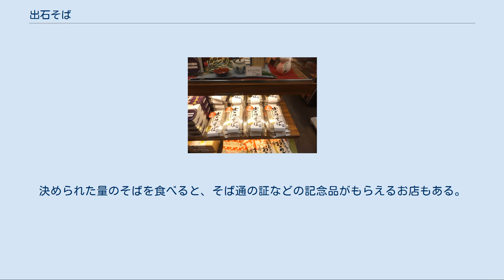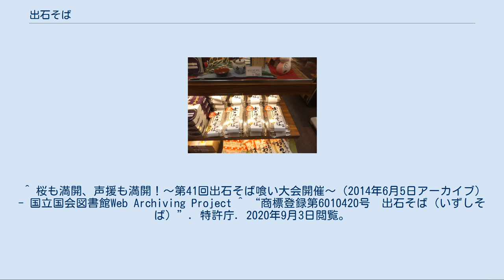出石そば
例1 例2 市販化されている出石そば 出石そば（いずしそば）は、兵庫県豊岡市出石町を中心に食されている郷土料理の蕎麦。
 江戸時代中期の宝永3年（1706年）信濃国上田藩より但馬国出石藩に国替えとなった仙石政明が、蕎麦（信州そば）職人を連れてきたことに始まるとされる。
現在は割り子そばの形態をとっており、この形式となったのは幕末の頃で、屋台で供される際に持ち運びが便利な手塩皿（てしょうざら）に蕎麦を盛って提供したことに始まるとされる。
昭和30年代（1955年-1964年）に「出石皿そば」として現在見られるスタイルが確立された。
 店舗では通常一人前5皿で供される。
1皿に盛られた蕎麦の量は2〜3口程度であり、1皿単位での追加注文も可能な店が多い。
蕎麦は実を丸引きしており、色は茶褐色である。
徳利に入ったダシと、薬味として刻みネギ・おろし大根・おろしワサビ・トロロ・生鶏卵1個などが出される。
わさびはおろさずに出てきて客が自分でおろすようになっている場合もある。
蕎麦猪口にダシと薬味を好み分入れ蕎麦を浸して食する。
以前は出雲割り子そばのように皿に直接ダシと薬味をかけて食していたという。
「挽きたて」「打ちたて」「茹がきたて」の“三たて”が伝統的な信条とされている。
 蕎麦を盛る小皿は出石焼で各店舗オリジナルの絵付けがされており、各店の皿を見るのも楽しみ方の一つである。
 但馬の小京都と言われる出石の街には50軒もの蕎麦屋がある。
また、イベントとして毎年4月第3日曜日にわんこそば形式の大食い大会「出石名物そば喰い大会」が出石城で開催される。
 お店では一人前が5皿であるが、地元では、食べたお皿を重ねて箸の高さになると、そば通と言われている。
決められた量のそばを食べると、そば通の証などの記念品がもらえるお店もある。
 出石そば（いずしそば）は、2018年（平成30年）1月12日に商標登録される（商標登録第6010420号）。
 ^ “出石そばの歴史”. NPO法人但馬國出石観光協会. 2020年9月3日閲覧。
 ^ “出石焼”. KOGEI JAPAN. 2020年9月3日閲覧。
 ^ 出石町観光パンフレットより ^ “2019-桜まつりと「出石そば喰い大会」”. NPO法人但馬國出石観光協会. 2020年9月3日閲覧。
 ^ 桜も満開、声援も満開！～第41回出石そば喰い大会開催～（2014年6月5日アーカイブ） - 国立国会図書館Web Archiving Project ^ “商標登録第6010420号　出石そば（いずしそば）”. 特許庁. 2020年9月3日閲覧。